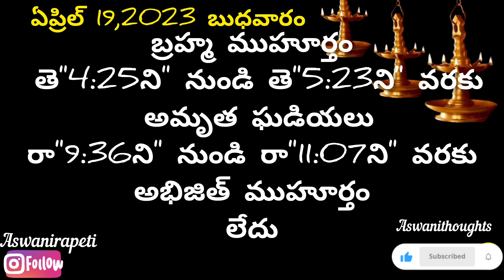April 19 th 2023 panchangam /eroju subha samayam/today panchangam/chaitra masam 2023/today thidhi